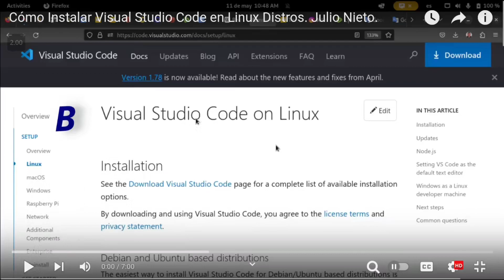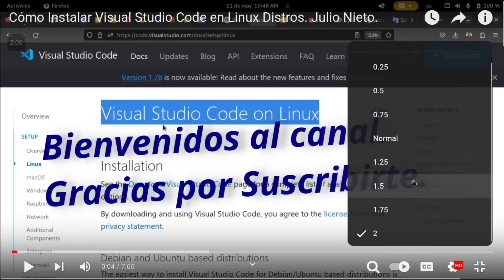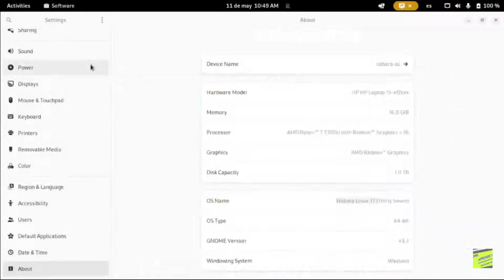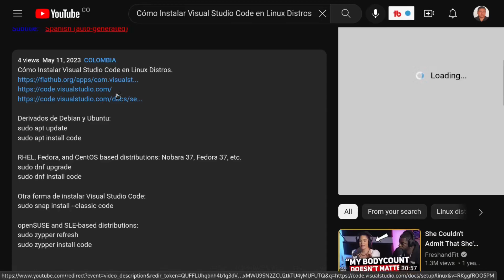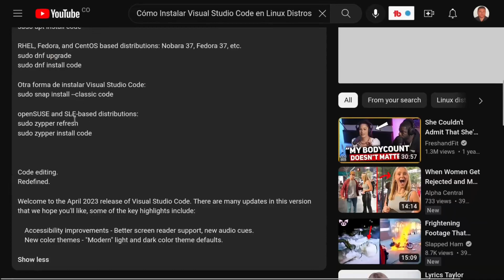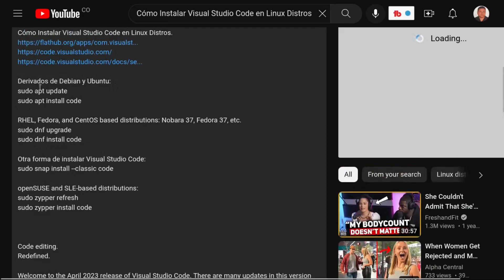Cómo Ahorrar Tiempo al Ver Videos y Tutoriales en YouTube y en cualquier Plataforma. Julio Nieto.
Ahorrar Tiempo al Ver Videos y Tutoriales en YouTube, ETC.
Ver los videos más rápidamente,encontrar la información que necesito,
productividad,
rapidez,
ahorro del tiempo,
eficacia,
nobara linux,
fedora linux,
aumentar la velocidad de reproducción del video en YouTube,I
ncrementar la velocidad del video en cualquier plataforma
Julio Nieto.